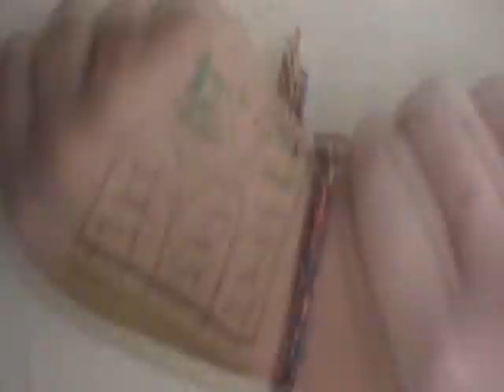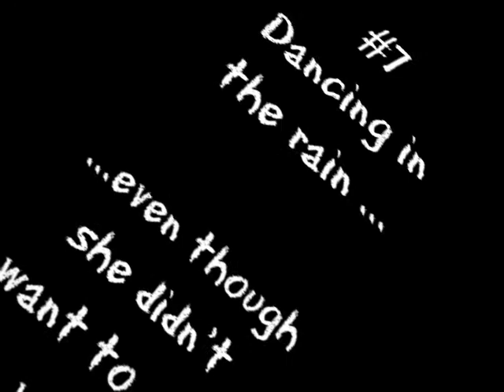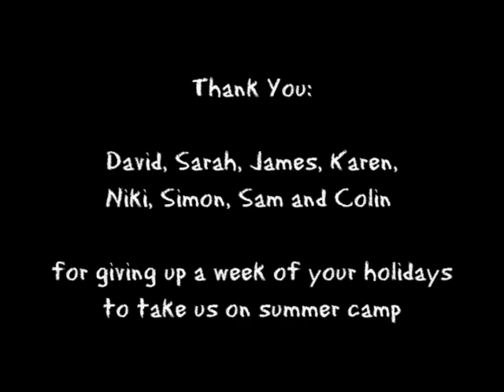Summer Camp 2008 Part Two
North Wales